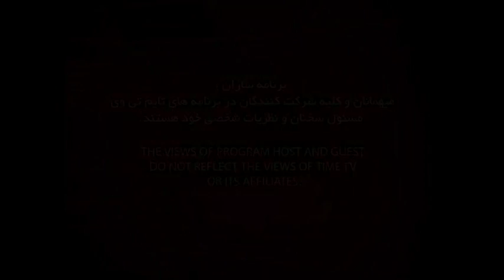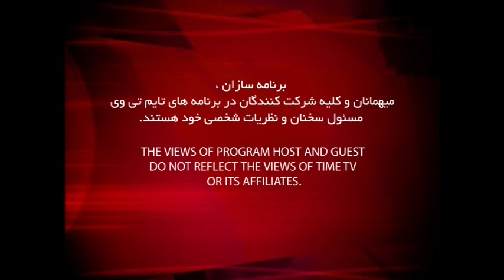Dr Naficy ep 220